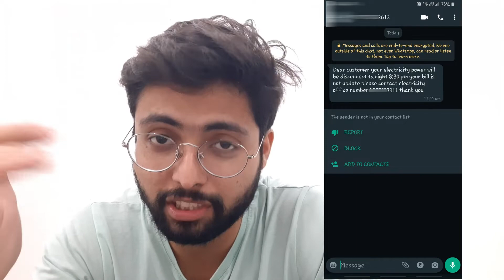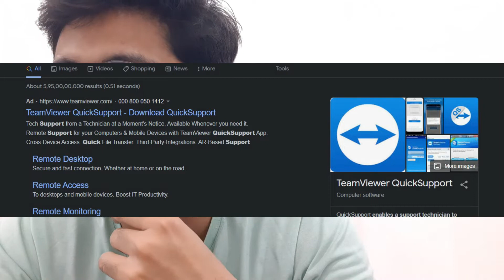FRAUD / SCAM EXPOSED 🤯😤| Electricity Bill Fraud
Here In this videos I got a SCAM text aboout my Electricity Bills and They tried to rob me with taking acces to my bank accounts through my phone which could have resulted to a online social scam but i didn't shared anything as you can see in the video due to which the scammers couldn't be able to get anything and I am here telling the story.

So Please dont share any OTP or anything related to you major documents wiht anyone umknown and never on call.

So GKV Family see this lovely video and do share it with your family && Friends too.
We Shutdown a Scam Call Centre in India!
DESTROYING An ENTIRE Scam Call Center!
I Got Scammers ARRESTED On Their CCTV Cameras!
How To Become Rich | Scam Call | Ft. Badri, Satish Ray, Choti Si Ladki & Jeetu | The BLUNT
We Went INSIDE Of A Scam Call Center And Physically Hacked Them!
Can you get Scammed from WhatsApp video call? || Can a scammer do video call?
Showing a Scammer Call Center their Photos!

If you guys are looking for some funny and entertaining stuff which you can also see with your family so you can see our videos this is just the starting of our channel "THE GK VLOGS".